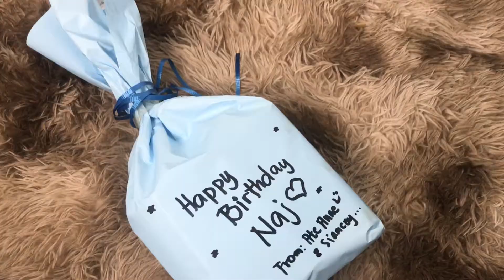Happy 9th Birthday Naj ||Prank #1 || Sjanaj Vlog